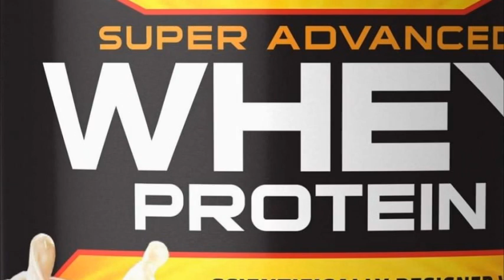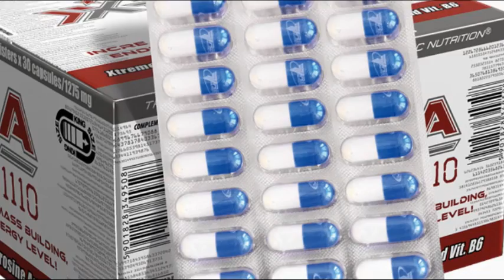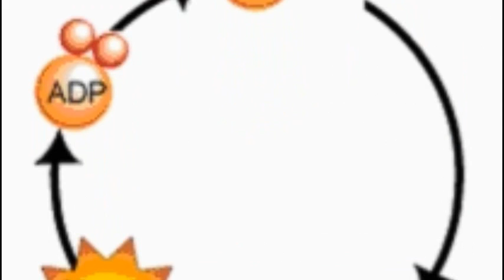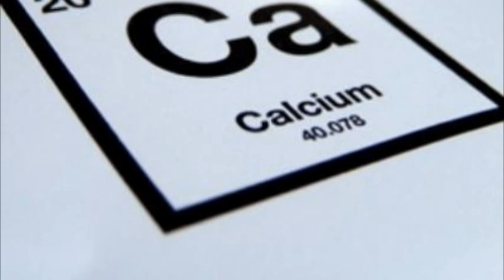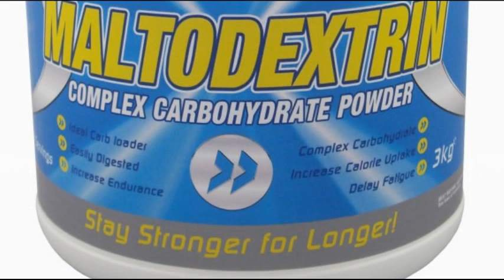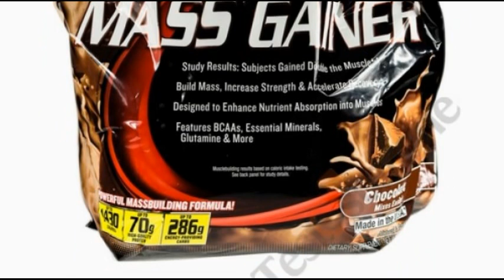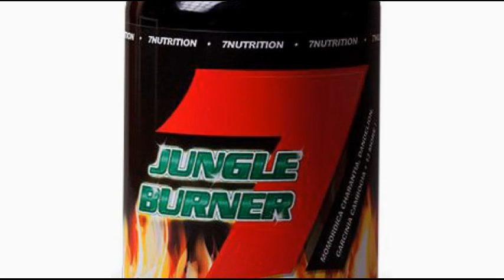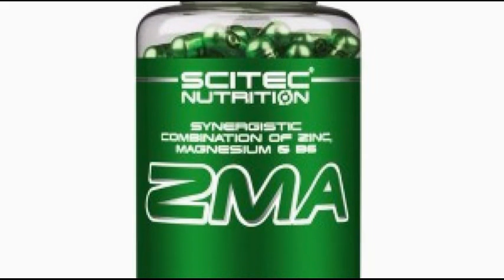Suplementy diety - omówienie najpopularniejszych preparatów - sport, fitness, kulturystyka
Czy suplementy diety są skuteczne i czy warto je stosować? W jakich przypadkach mogą być przydatne i czy jest sens, aby je kupować? Czy sztucznie wytworzone produkty są w stanie zastąpić naturalne składniki odżywcze czerpane z diety? O tych i wielu innych aspektach opowiadam w tym odcinku.